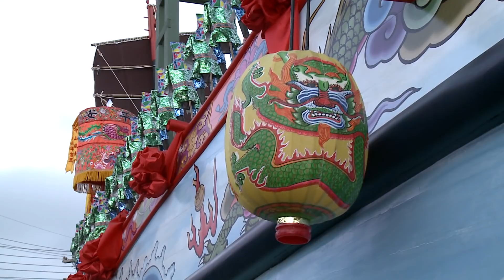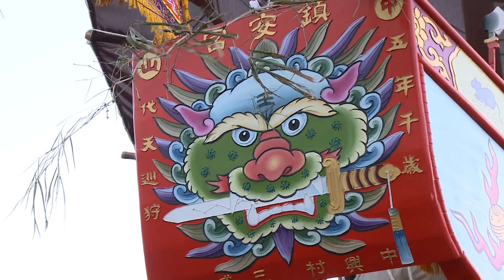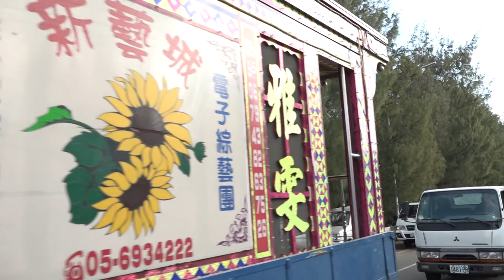2018麥寮王船祭 恭送王船上集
2018麥寮王船祭 恭送王船上集